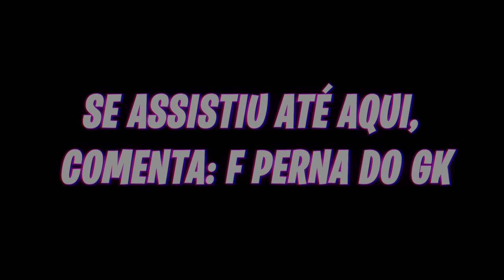FLAGREI O ZANELLA NA CAMA COM A CRUSH!!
ENTRE JÁ NO MEU DISCORD PARA PODER GANHAR ITENS NO FORTNITE E VÁRIAS COISAS LEGAIS!!